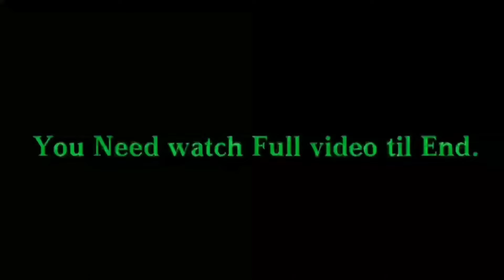काठमाडौं आकर्षक planning booking open now ✅@GharjaggaKathmandu @PremMahat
🏫𝐅𝐨𝐫 𝐒𝐚𝐥𝐞:

अन्य जानकारीको लागि:
🏫Property Code
🧨𝐏𝐫𝐨𝐩𝐞𝐫𝐭𝐲 𝐃𝐞𝐬𝐜𝐫𝐢𝐩𝐭𝐢𝐨𝐧:
✅Location :- Kathmandu ,bhimdhunga
✅Land :- 3 to 4 anna
✅Face :-E , S
✅Road :-13ft
✅Price :- 23 lakh per anna
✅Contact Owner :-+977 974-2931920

☎️For More Details: Whatsapp/Viber
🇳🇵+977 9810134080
✍ Others Facility:
🔷Hospital | School | Transportation
🔷Garden | Parking
🔷Water | Electricity | Drainage
🔷Internet | Cable Connection
🔷Peaceful area
🔷Finance Available
🔷Peaceful Environment
🔷Perfect for Investment
🔷No vehicle & sound pollution
यदि तपाईहरु कुनै पनि ठाउँको घर-जग्गा ,खेत-वारि , पसल, होटेल रेस्टुरेन्ट बिक्री गर्नु परेमा सिधै हामीलाई सम्पर्क गर्नु होला (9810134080) Whatsapp,Viber
Ghar Jagga Kathmandu And Multipurpose Pvt.Ltd.
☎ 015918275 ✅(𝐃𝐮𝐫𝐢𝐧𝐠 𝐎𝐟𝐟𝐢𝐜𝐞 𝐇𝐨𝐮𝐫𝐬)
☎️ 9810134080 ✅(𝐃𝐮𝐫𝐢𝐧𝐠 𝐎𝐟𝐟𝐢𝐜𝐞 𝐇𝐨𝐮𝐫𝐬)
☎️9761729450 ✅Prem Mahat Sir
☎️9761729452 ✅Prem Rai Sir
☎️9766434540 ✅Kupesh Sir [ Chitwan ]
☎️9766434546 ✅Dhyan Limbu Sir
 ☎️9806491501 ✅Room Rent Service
💰️Esewa id :- 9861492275 Prem Mahat

Ghar Jagga Kathmandu & Multipurpose Pvt.Ltd.
🏠 Gongabu, Kathmandu
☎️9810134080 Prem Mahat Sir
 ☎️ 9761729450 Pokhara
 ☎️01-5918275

      🔷Thanku You🔶